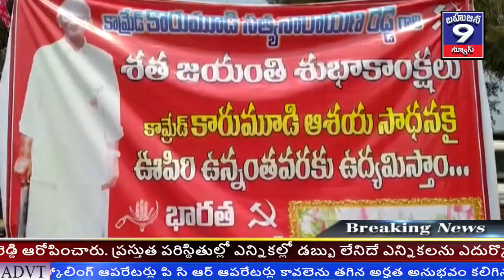చింతలపూడి మండలం ఎర్రగుంటపల్లి లో జరిగిన కారుమూడి సత్యనారాయణ రెడ్డి శతజయంతి